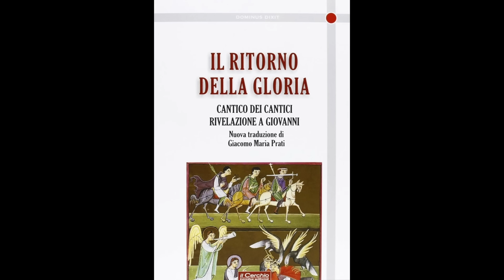Apocalisse Di Giovanni: Una Lettura Sapienziale | Con Giacomo Maria Prati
L'Apocalisse di Giovanni è certamente il libro biblico più diffusamente e più diversamente interpretato. L'esuberanza di segni che arrivano a sovrastare la struttura espositiva e narrati a del libro si è prestata e continua a prestarsi ai procedimenti ermeneutici di indole più disparata, producendo il duplice rischio di una eccessiva allegorizzazione o di una rigida storicizzazione.
Con Giacomo Maria Prati proviamo a orientarci dentro un libro che parla ad ogni epoca, perché parla il linguaggio della Sapienza perenne.

I LIBRI DEL PROF. GIAN MATTEO CORRIAS
📖 Gli dei romani rivelati (2023)
📖 Prima della Fede: Antropologia e teologia del culto romano (2022)
📖 Esoterismo e culti misterici nell'antica Roma (2016)
📖 Dei e religione dell'antica Roma (2015)